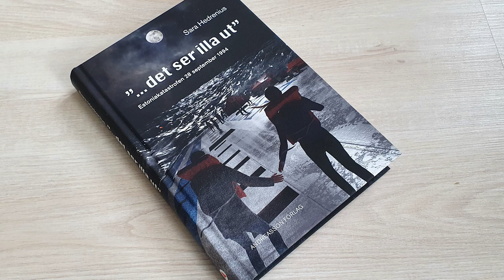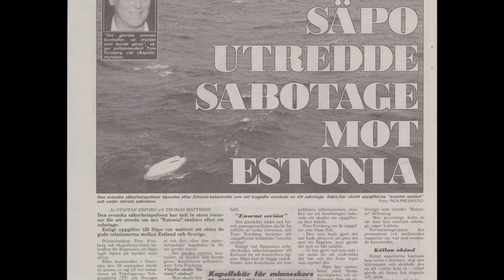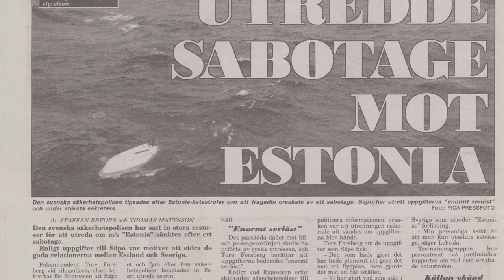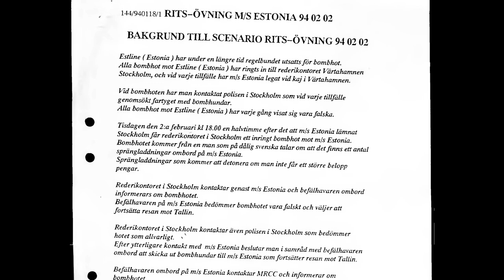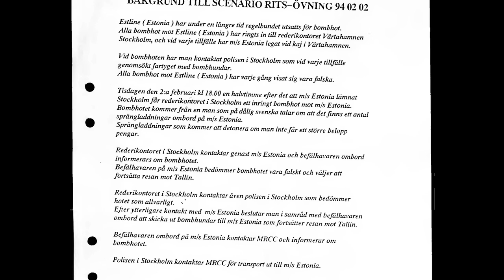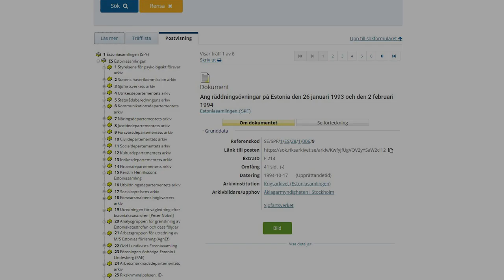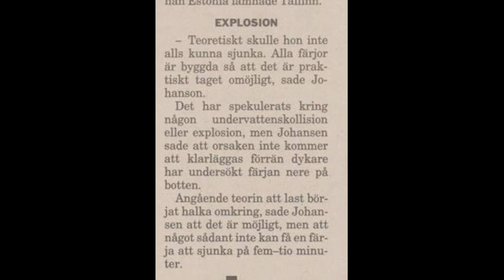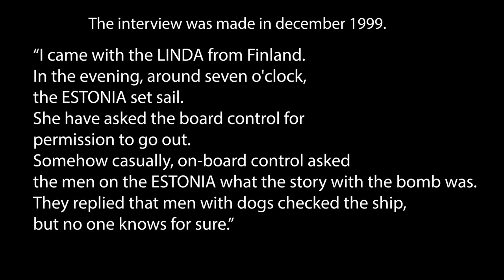Estonia - bombhot och övning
I den här videon går jag igenom vad som har skrivits om bombhot mot Estonia under åren. Bland annat tittar jag lite närmare på bombövningen som skedde ombord på Estonia i februari 1994.

Tidningsartiklarna som som jag läser från går att få tag på via Kungliga biblioteket. Dock behöver man antingen gå dit eller så kan man läsa artiklarna på datorer på utvalda bibliotek runt om i landet.

Vill du bli medlem på kanalen? Följ den här länken för att läsa vad det kostar och vad du får